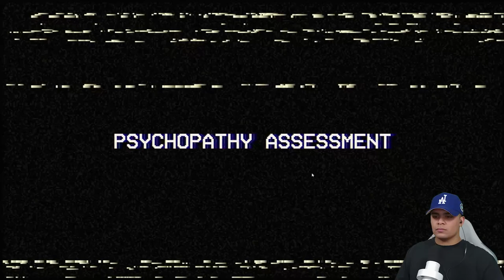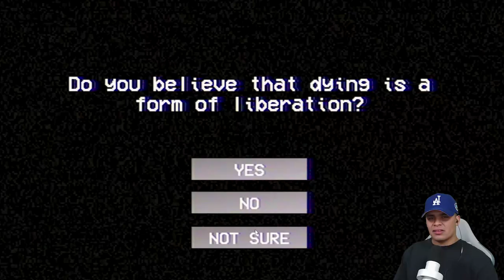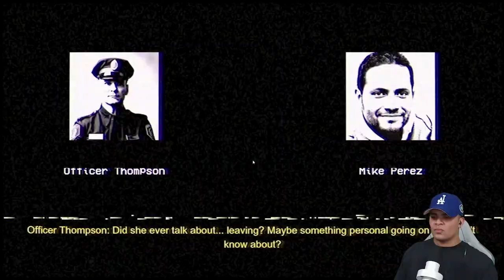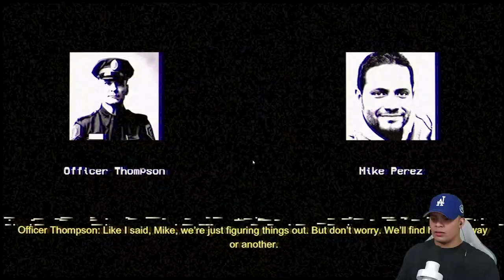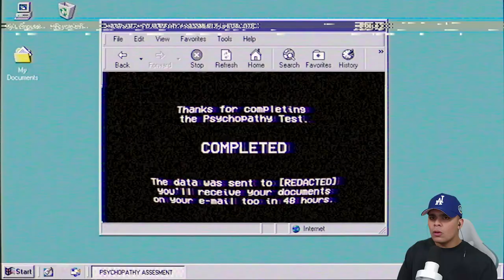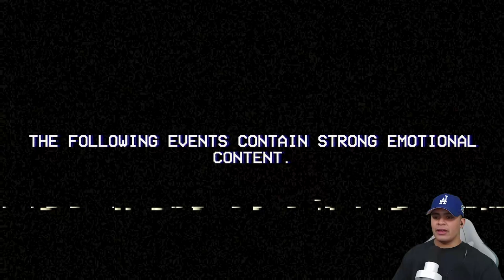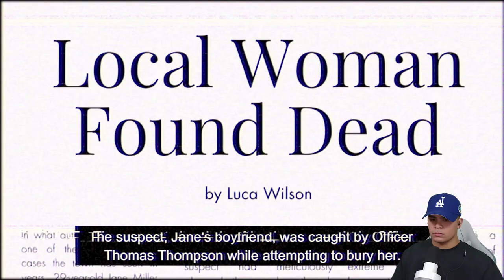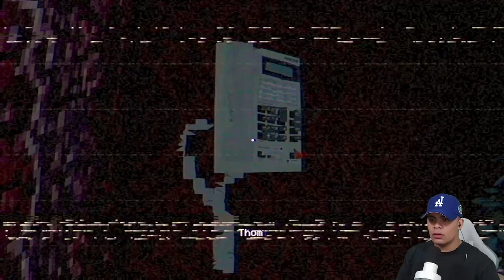I PLAYED AS A PSYCHOPATH IN THIS ANALOG HORROR GAME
👋 Welcome to Psychopathy Assessment!